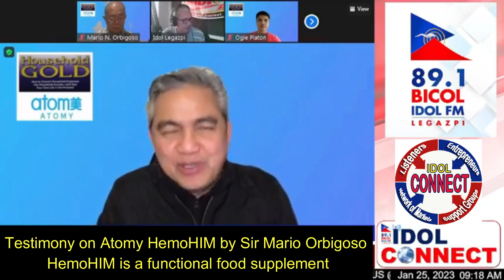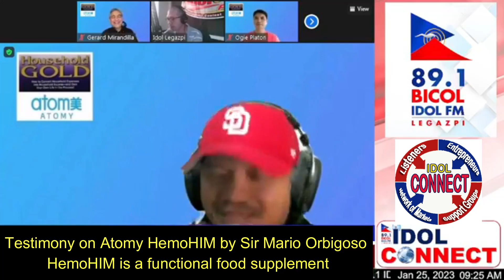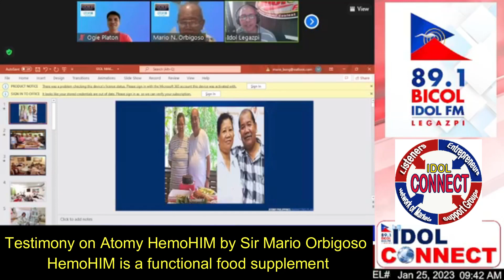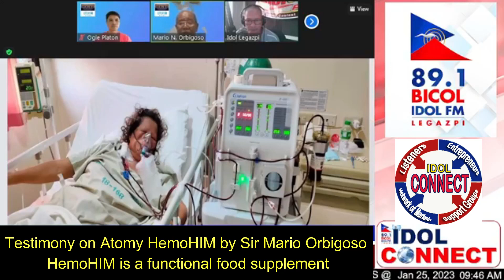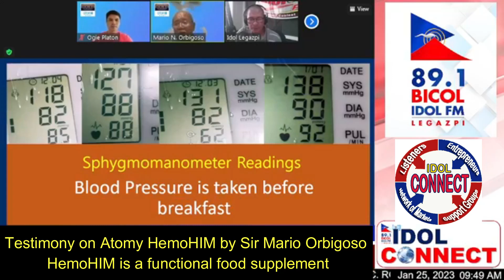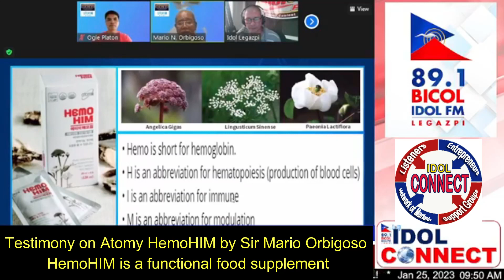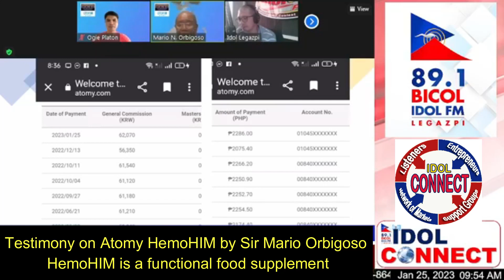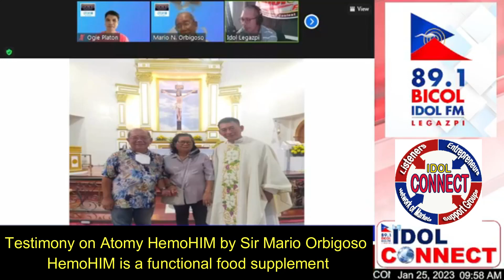Testimony on Atomy Hemohim Over Idol CONNECT of 89.1 Bicol Idol FM